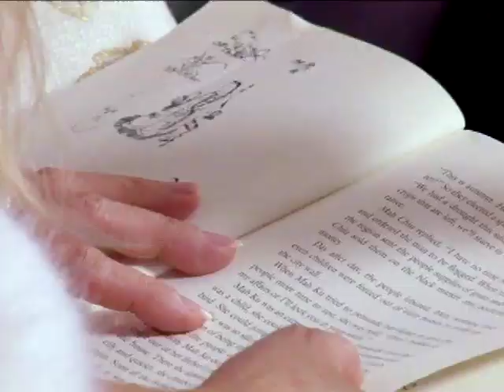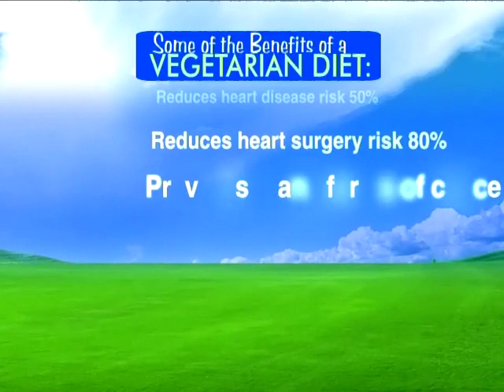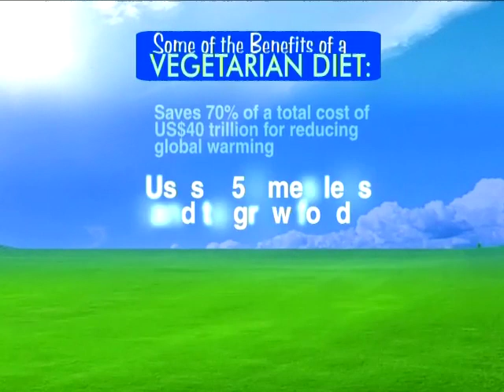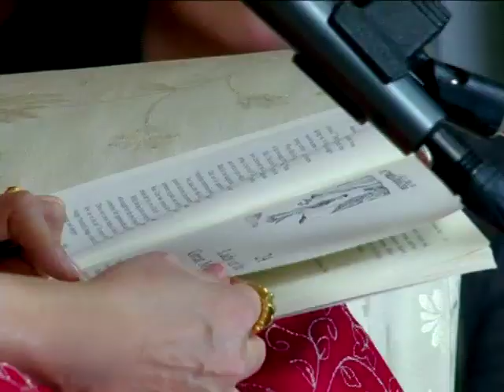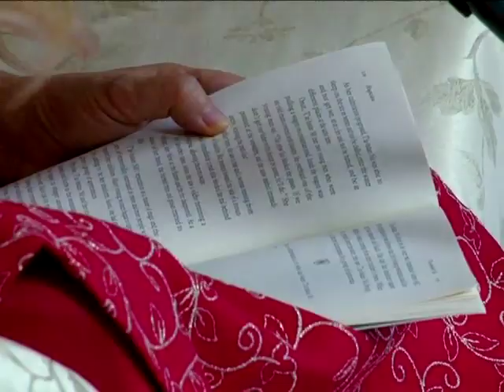895 Legends of the Rainbow Lady , Multi-subtitles